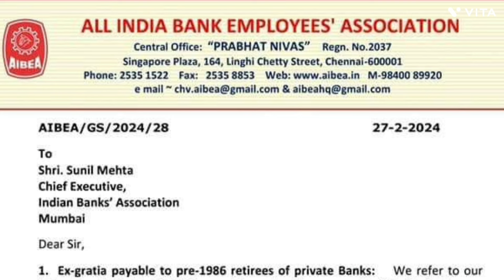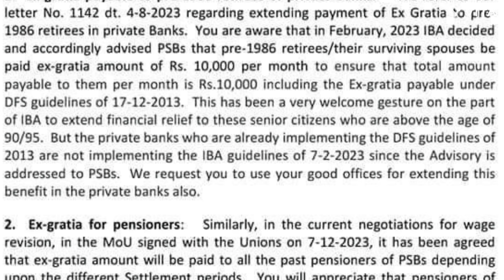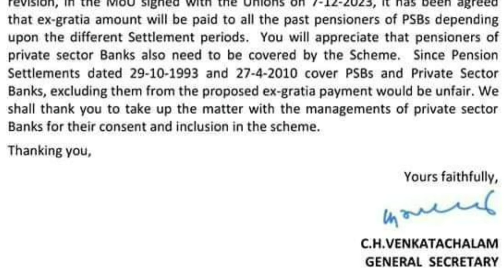Ex-Gratia to Bank Pensioners|Private Bank Pensioners to Included|निजि बैंक पेन्सनर्स को भी Ex-Gratia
Ex-Gratia to Bank Pensioners
Private Bank Pensioners to Included
Bank Pension Updation Vrs. Ex-Gratia
AIRBEA Requested to Resolve Issues
Bank Pension Updation
M C Singla Case Mext Hearing Preponed
Bank Pension Updation
Date of MC Singla Case in SC
उचत्तम न्यायालय में एमसी सिंगला केस की अगली तिथि
Supreme Court  Case M C Singla Vrs Union of India
 Latest Update
Supreme Court
M C Singla Vrs Union of India
Latest Update
आज क्या हुआ पेन्सन Updation के मामले में
Indian Bank Association
IBA Legal Status
Brief History
Members
IBA Role in Banking
Industry
To promote and develop in India
sound and progressive banking principles, practices and conventions and to contribute to the developments of creative banking. To render assistance and to provide various common services to Members and to the banking industry.
Is IBA Competent to
Deal with Salary
 IBA has been involved in
Revision negotiation and signifying Bipartite agreements since 1966 when 1st Sttlement was signed.
IBA does not have